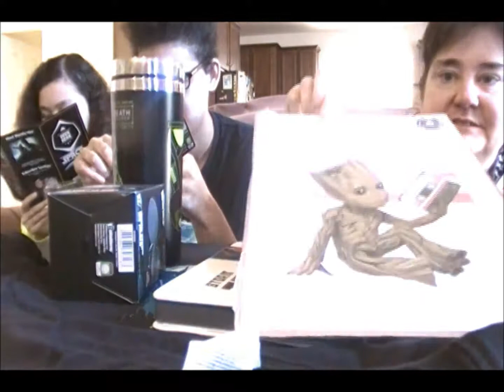Unboxing Geek Gear Space December 2017!💫